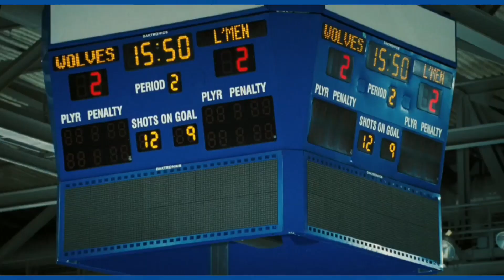name of 10 most popular movies of Dwayne Johnson(Rock)/Fan made/Hollywood Actor Rock/followformore